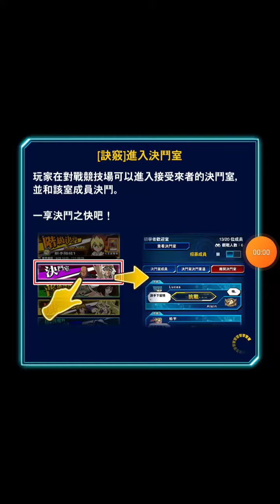阿爾瑪迪斯一枝獨秀 對上青眼和黑魔導 照贏!_2024 4/19